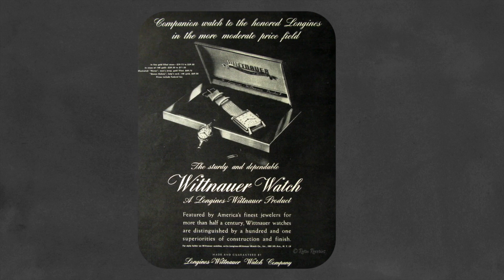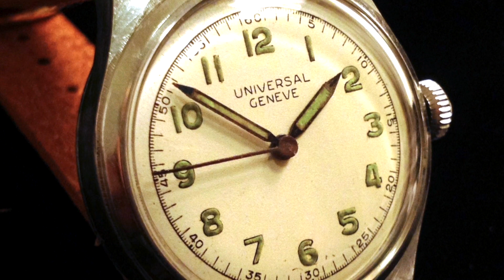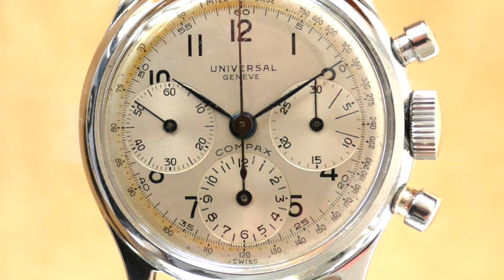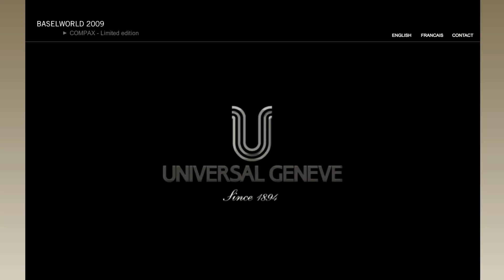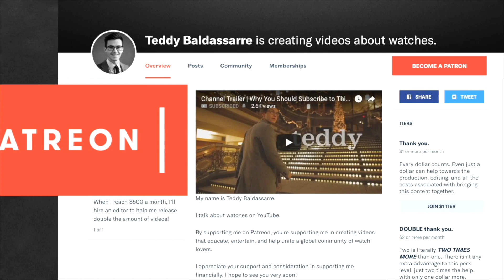Watch Brands That LOST Their Way | Forgotten Watch Brands (2018)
Teddy Baldassarre is a worldwide content outlet & authorized retailer helping millions of watch enthusiasts learn about and purchase their next watch.

On this channel, we explore all aspects of the industry and hobby of watches including reviews of watches, interviews with prominent individuals in the watch industry, tours of factories, and more.
We do not accept any advertising proposals from watch brands which allows us to openly create content without outside editorial insight, and we only accept authorized dealership partnerships with brands which reach Teddy’s stringent criteria including brand heritage, value for money, marketing & manufacturing integrity, and more.

Our goal is to inspire a generation of watch enthusiasts and supporting our store supports our efforts to expand our content and reach. If you are considering purchasing a watch that we are an authorized retailer for, we appreciate the opportunity to earn your business.